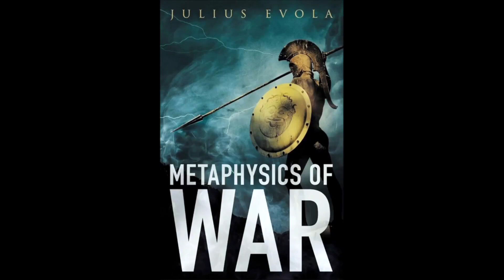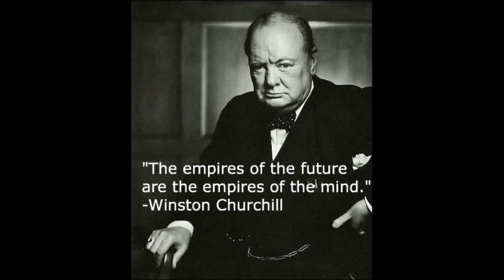The Coming Ruthless War in 21st Century - To Protect the spiritual pysche, Man will fight...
Spiritual Warfare - Choose Either War or Death. If You cannot Choose, you are already dead, it is just a matter of time.

To know oneself, is to know others.

 Winston Churchill once said that the "empires of the future will be empires of the mind."

"Nations are created by poets and artists, not by merchants and politicians. In art lie the deepest life principles." - Ananda Coomaraswamy

To develop a complete mind: Study the science of art; Study the art of science. Learn how to see. Realize that everything connects to everything else. - Leonardo da Vinci

Cognitive Science - A Multidisciplinary Introduction
Ryan Rhodes